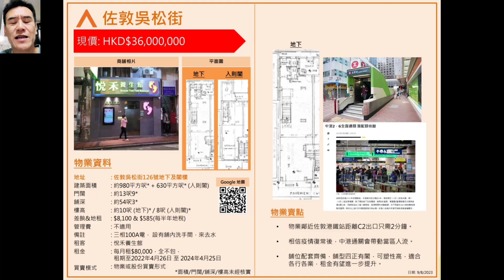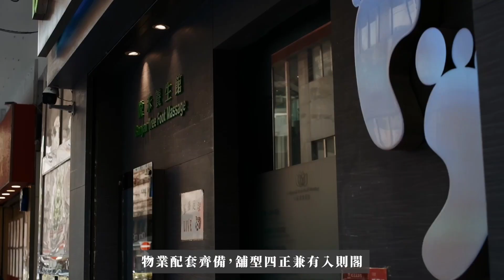《今日現場實境》復常核心區推介： 佐敦吳松街126號地下及入則閣樓， 養生館，現正放售3600萬，近佐敦道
2023年8月22日星期二晚上7時半街景

地舖建築面積約980平方呎
連630平方呎入則閣

舖闊約13呎9吋 深約54呎3吋

附設三相100A電、洗手間及來去水等配套。租客按摩店，租金8萬至2024年4月25日

物業位置優越，距離佐敦港鐵站C2出口只需2分鐘步程，
前往柯士甸站亦只需6分鐘步程。

舖位位於佐敦核心位置，鄰近住宅、商業區及酒店群，
為本地居民及遊客熱門到訪地區。

該段吳松街為飲食按摩一條街，食肆及按摩店成行成市，甚具特色，舖位吸客力十足，盡攬區外客源。

物業配套齊備，舖型四正兼有入則閣，
可塑性高，適合各行各業，租值潛力巨大。

舖位現租客為養生足浴店
物業現以$3600萬放售

歡迎查詢:
陳先生 (Desmond Chan) 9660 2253 / 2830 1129

盛滙商舖基金創辦人李根興